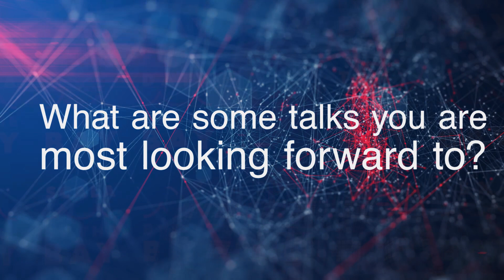Scale By The Bay 2019: Shajan Dasan Interview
Shajan Dasan
Staff ML Engineer
Seattle
Staff Machine Learning Engineer at Twitter.
Working on Distributed Systems for the last 15 years.